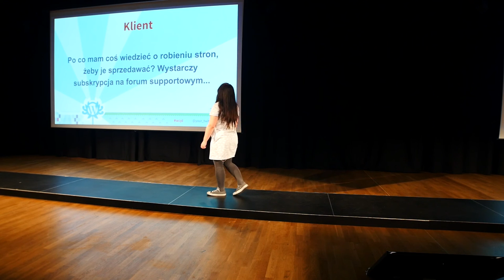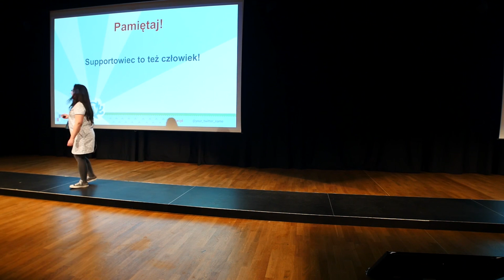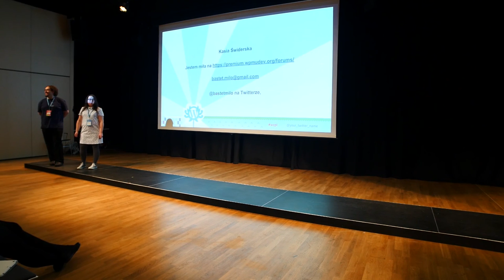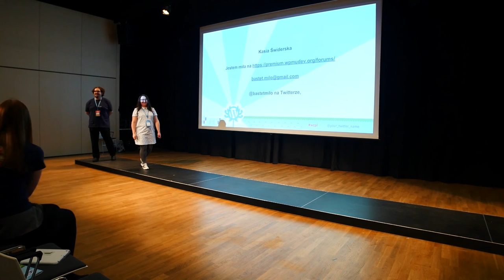Katarzyna Świderska: Klienci z piekła rodem vol. II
Coś dla szukających pomocy na supporcie i dla tych, którzy chcieliby tej pomocy udzielać. Po prezentacji stanie się jasne kiedy warto zainwestować w płatny support i w jaki sposób zadawać pytania, by nie kwalifikować się do grona najtrudniejszych klientów. Przybliżony zostanie też profil klientów, których należy spodziewać się podczas pracy przy supporcie WordPress’a

Prezentacja obejmuje:

1. Krótkie porównanie supportu bezpłatnego i płatnego:
 - Co można napisać na bezpłatnym?
 - Czego nie można robić na płatnym?
2. Typy klientów na płatnym suporcie. W szczególności te niemiłe typy.
3. Kilka dobrych rad, jak zmniejszyć czas otrzymania pomocy na płatnym supporcie.